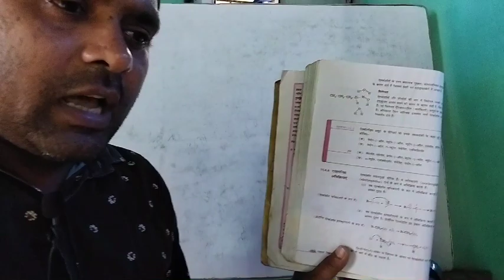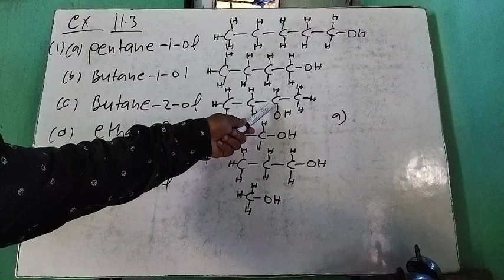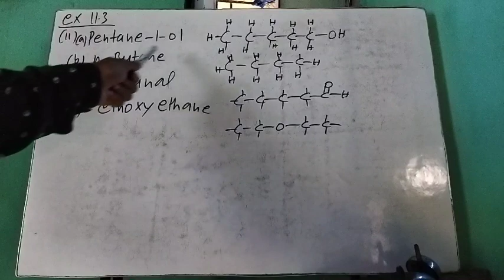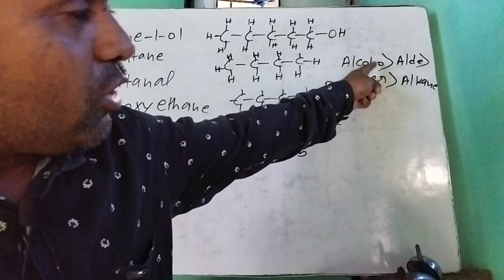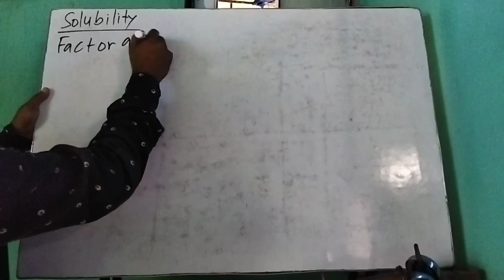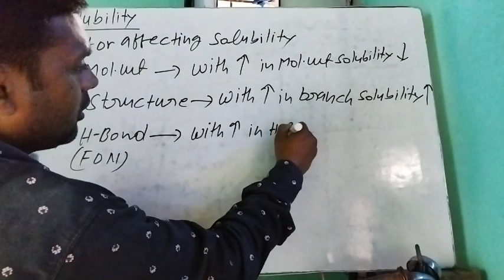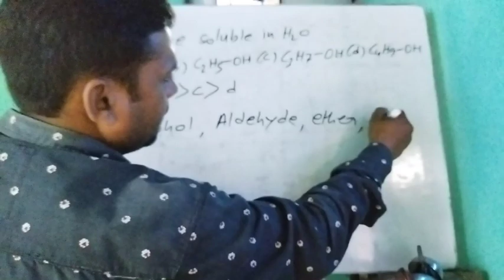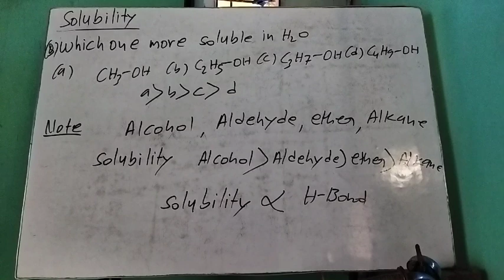ALCOHOL PHENOL AND ETHER CLASS-17(NCERT FOR ISC, JEE, MED)